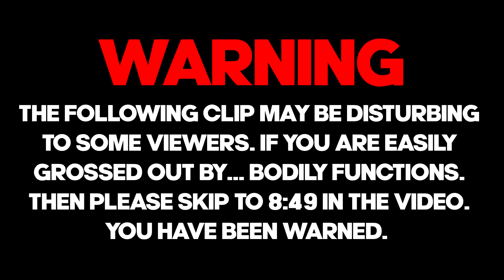10 Friends do a 5v5 Tournament in CSGO and now we Hate Each Other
10 Friends do a CSGO 5v5 Tournament and Now we Hate Each Other
►Hey everyone! Me and nine other friends decided to do a 5v5 tournament against each other. It's like a CSGO major but everyone sucks at the game. It's safe to say things were definitely intense. Nevertheless, we had a lot of laughs. Enjoy!
►Watch the full VOD of the enemy POV on Patrick's channel
►Thank you so very much for watching! Have a wonderful day!
►Special Thanks to Friends in the Video:
►Ethan
►John
►Clode
►Gio
►Tony
►Ben
►Noah